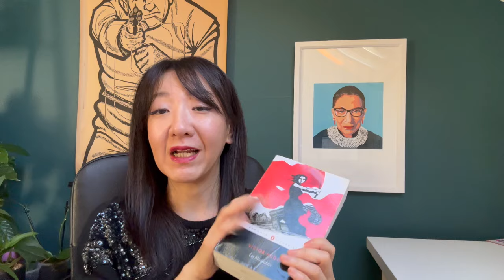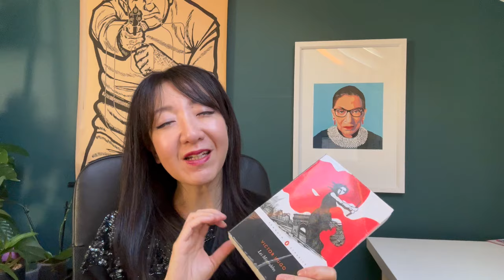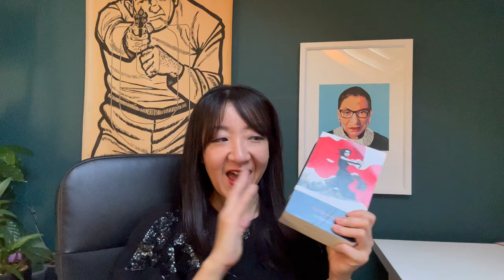I read Les Miserables by Victor Hugo so you don't have to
Apologies about the sound quality - I had to keep a fan on during filming.